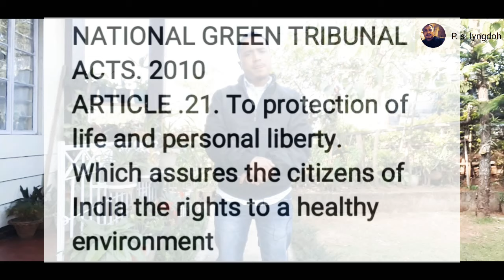NONGMIHKHMAT|| Ha ri Khasi Jaintia || kiba matlah, kiba kyllut, bym lait kren bad kiba jaipdeh.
Ka long kaei kaei ba phylla bad sah lyngoh ia ngi ki nong shong shnong ha ri khasi jaintia hakaba, ia u natural resources jong ngi "Dewiong" la wan khang dam da ka NGT halor ki jing kynnoh ba pyn jot mariang. Bad ka long ka jing kyrduh iaki nongshong shnong ha rikhasi jaintia namar ba bun dei kiba im ja kpoh lyngba ka jing don u dewiong. Wat lakata ngi ki biej ki them ngi pdiang iakaei kaba ki riewstad ki lah wan batai wat hapdeng jing duk jing kyrduh wat kabam namar ki lah kren halor ka nongrim ba skhem iaka jing iaka jing ktah ia ka mei mariang.
           Hynrei kaba sah lyngoh pat kalong ba ka NGT kumno ka sngap jar iaki jing thmu ban tih uranium ha south west khasi hills bad ban tih mawshun ha jaintia hills,  hato tang u dewiong mo u ktah iaka mariang namar u pyn im ja ia ki trai shnong trai muluk, katba ia u uranium bad mawshun um ktah mo tang namar u pyn im ja bad pyn heh business iaka star cement bad iaka UCIL? kane kien para doh para snam ka paw shai kdar iaka buit sian buit poh buit poh ia u duk u suk ki knieh wat iaka pliang ja, katba iaki company ba heh ki nang pyn heh shuh shuh. Wat la tip shai iaka jing ktah ba shyrkhei kaka mariang bad iaki nongshong shnong ruh kim salia shuh kor ka pisa ban iaka jingim briew.